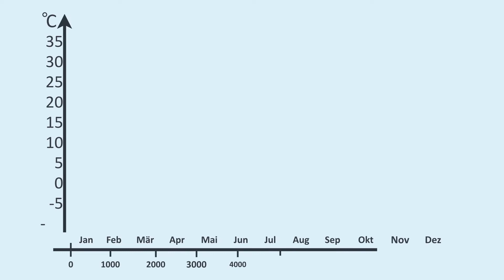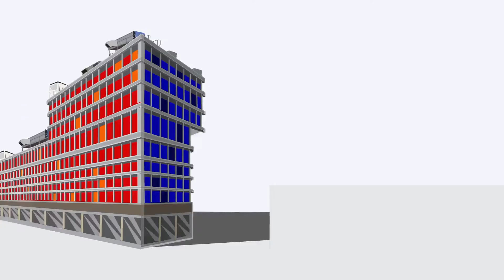IDA ICE ist die Gebäudesimulation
EQUA Simulation AB is a privately held Swedish company, dedicated to developing state of the art simulation tools for the building and tunnel industries. The company is headquartered in Stockholm (Sweden) and was founded in 1995, even though the development started already in the mid eighties.